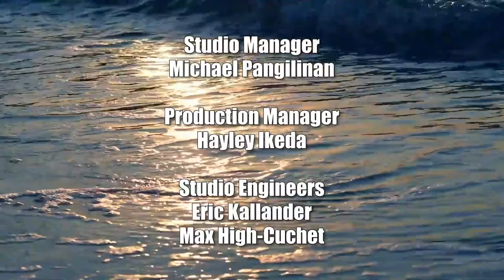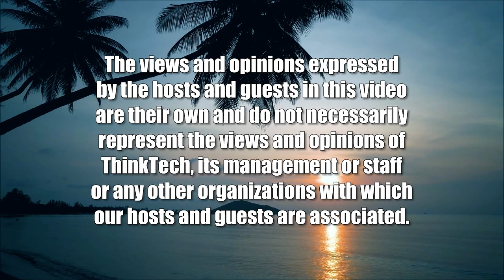Shidler Business School Addresses Community Issues (Community Matters)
Faculty and Students Share Their Work with us.  The host for this show is Jay Fidell.  The guests are Constancio Paranal, Kent Le, Crystal Valtiera and Melanie Yang.

Professor Constancio Paranal is the Normandy Chair for Peace and Island Innovation, organizations that address community issues, working with small businesses and organizations that deliver campaigns that support mental awareness and diversity, at the Shidler College of Business.  Professor Paranal joins us with three students, Kent Le, Crystal Valtiera and Melanie Yang, to share their work and the insights they gained on this project.